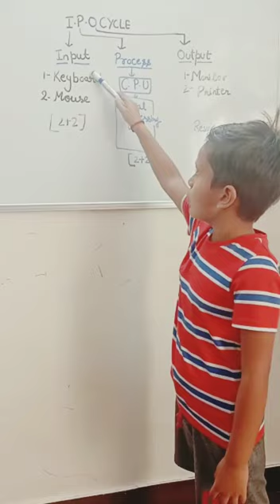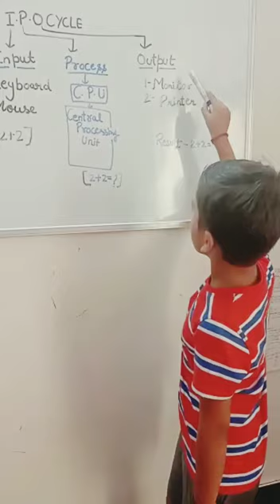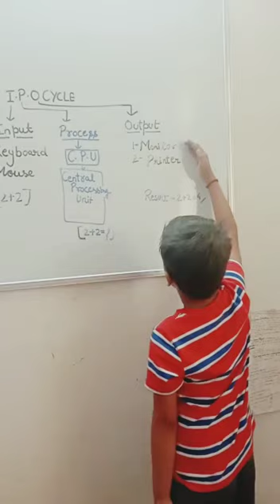I.P.O cycle in computer class2nd gaurs international school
IPO Cycle in Computer#class2nd